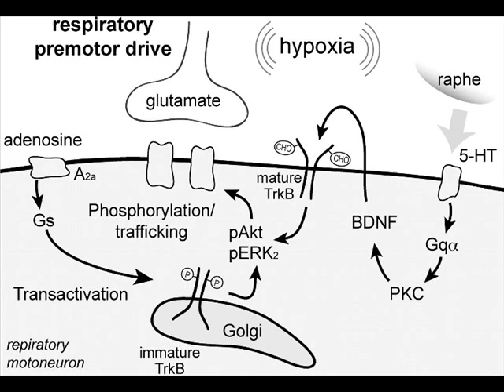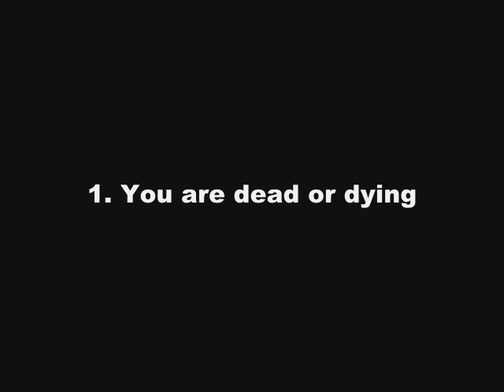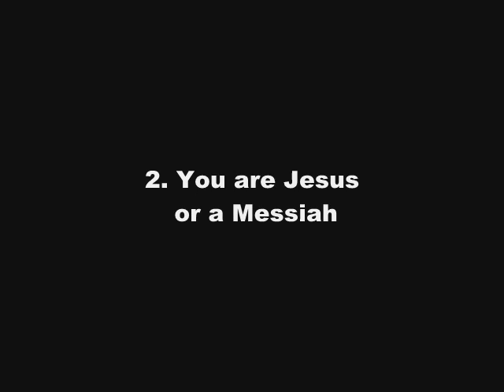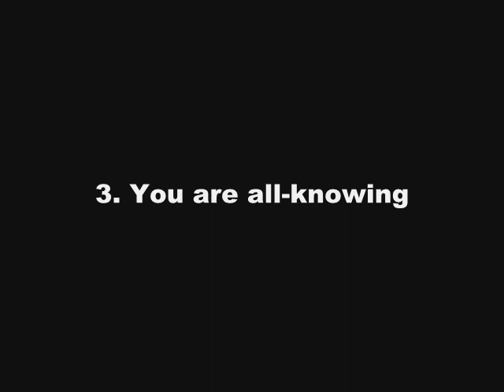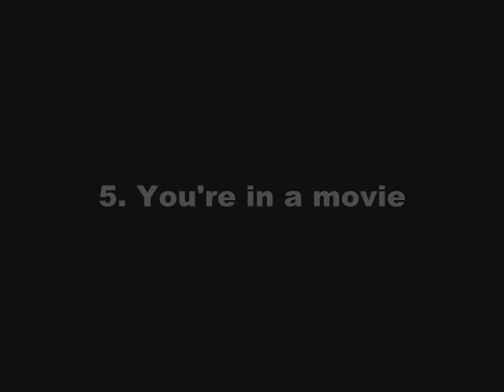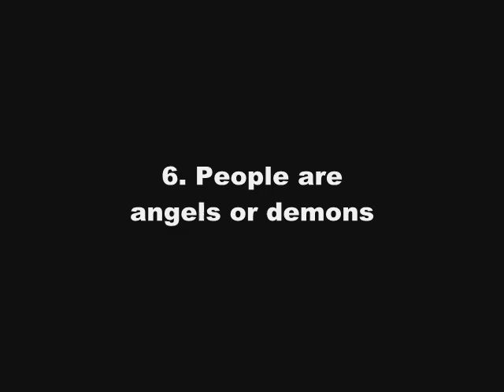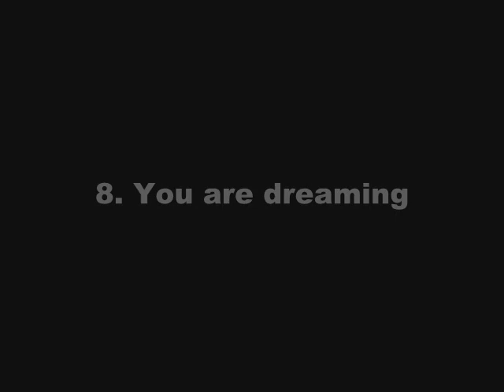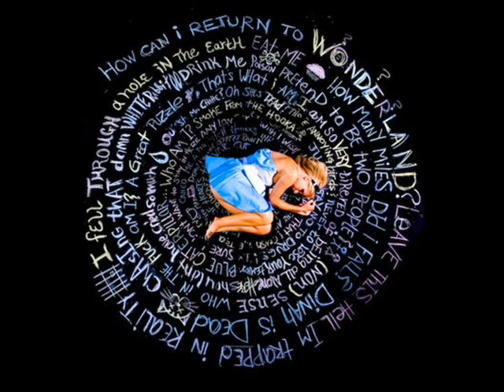10. Why YOU Think you are JESUS: The Spiritual 'Delusions' of Bipolar Disorder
Many people with Bipolar Disorder have many of the same Spiritual Delusions.  In this video, I explain why.